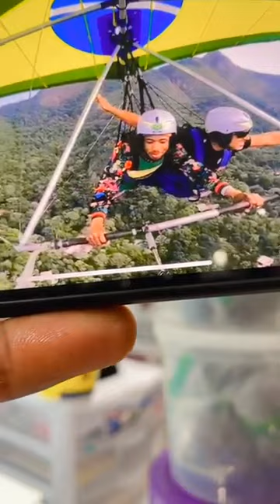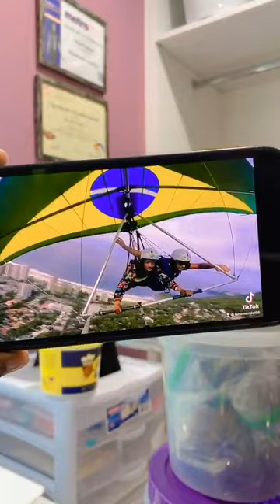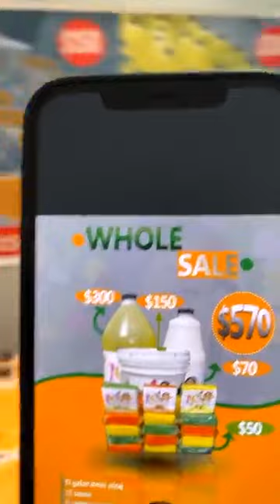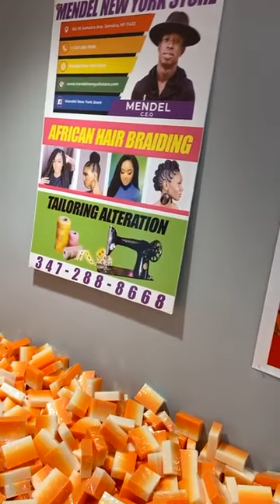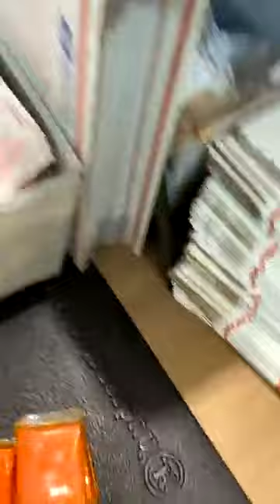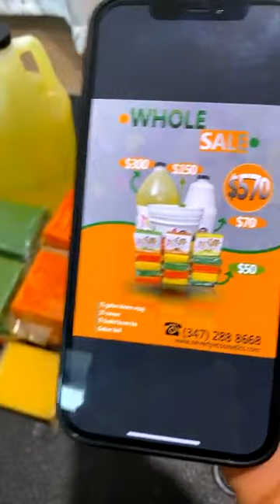Guy wewe voye touye Mendel paskel bay verite vinn tande mesaj yo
Hello le peuple mezanmi abòne pataje like nou fèm soufri twop bbm yo